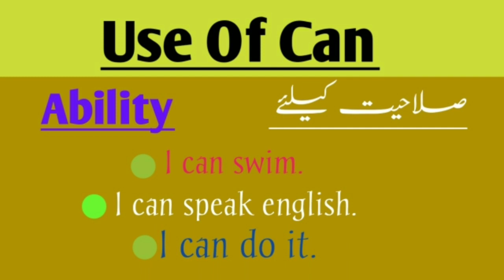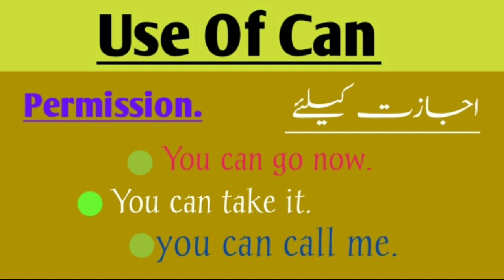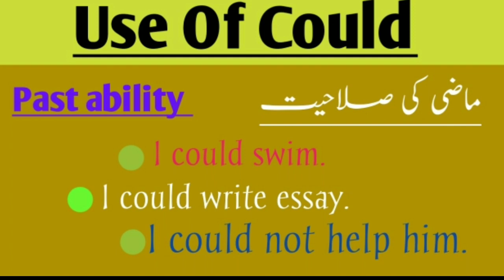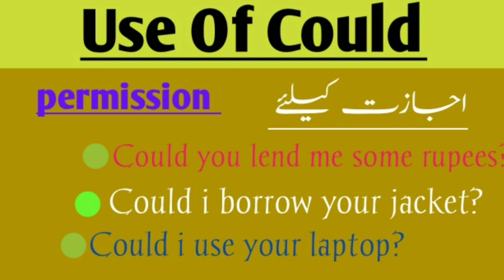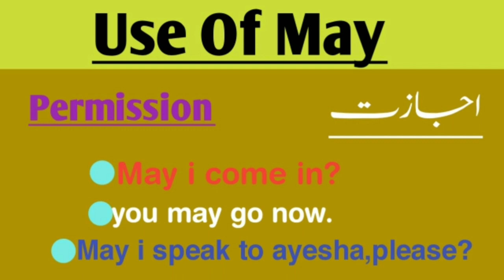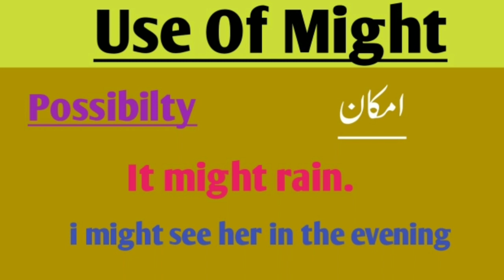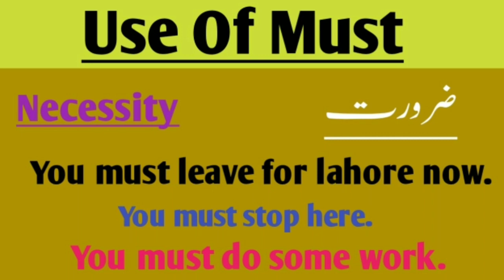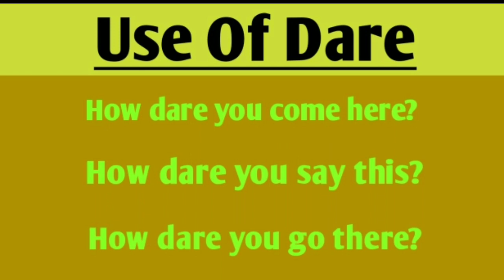Model Auxiliary Verbs. Use of (Can,Could,Sould,Must,Dare,May,Might)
Eduzist is an English Learning Channel here we teach you English Vocabulary, Grammar and Spoken English Course.
using Hindi and Urdu.
This lesson is about Modal Verbs Cab, Could, Should, Must, Dare, May, Might